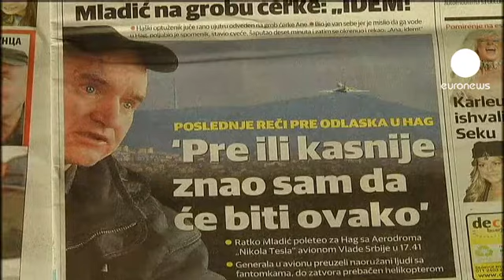Ratko Mladic: "il risque de finir comme Milosevic"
Ratko Mladic est un héros pour des milliers de Serbes. Ce mercredi à Belgrade, des résidents prenaient la défense de celui qui fut appelé le "boucher des Balkans". Ils s'inquiètent pour sa santé et certains font une comparaison avec Slobodan Milosevic, l'ancien président yougoslave, décédé d'un infarctus du myocarde dans sa cellule à la Haye en 2006.

 "Ce qui est triste, c'est que Mladic est malade, probablement à moitié paralysé, croit savoir ce Serbe. Au lieu d'avoir des soins médicaux, il risque de finir comme Milosevic."